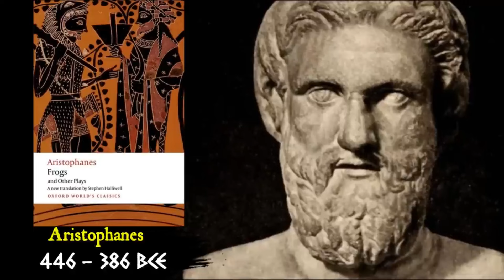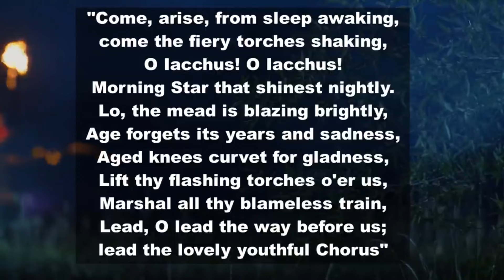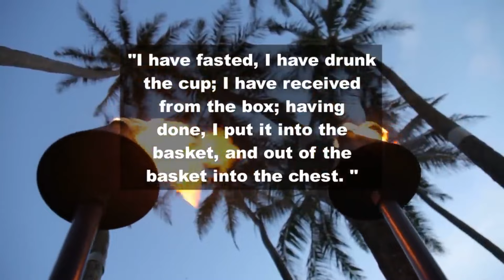Dionysus | Psychedelic Mysteries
Dionysus, alternatively named Bacchus, Iacchus, Zagreus, Sabazius, or Liber Pater (as well as dozens of Titles in the traditions of Greco-Roman mythology, is a deity representing the natural elements of fertility and plant life, but is most renowned as the god of wine and revelry. The presence of his name on a Linear B tablet dating back to the 13th century BCE provides evidence that his worship was present during the Bronze age Mycenaean period, yet the exact origins of his cult remain unkown. He could be even older than that. Throughout various legends associated with his cult, Dionysus is consistently portrayed as having exotic beginnings.

To even begin to guess how old Dionysus is, you first have to understand that he is older than the invention of the alphabet. So dating him is tricky. Linear B represents a system of writing that utilized syllabic script to transcribe Mycenaean Greek, recognized as the most ancient form of the Greek language on record. This system of writing was in existence several centuries before the emergence of the Phoenican and Greek alphabet. The earliest instances of Mycenaean inscription trace back to approximately 1500 BCE, but the use of Linear B ceased following the end of the Bronze Age around 1200 BCE. Dionysus shows up in this period.

sixth century BC, Pherecydes of Syros had suggested nũsa as an ancient word for "tree," it could possibly have ties to Mount Nysa, the mythological birthplace in Greek lore of the god, where he was cared for by nymphs known as the Nysiads. ANd it's possible that it could be related to both "tree" and Mt. Nysa.

As Homer describes "‘There is a certain Nysa, mountain high, with forests thick of Cedar, in Phoinike afar, close to Aigyptos' (Egypt's) streams.’ .

A vase created by Sophilos ascribes names to these Nysiads (nusae). Some ancient propositions situated Nysa within Boeotia, the dwelling place of Dionysus' mother, Semele. Helicon Mountain and the hamlet of Eleutherae were believed to be plausible locations. Thrace was another potential location, possibly due to the early reverence of the god in that region. The Caucasus was another speculated site, situated at the known world's eastern boundary, since Dionysus was presumed to have entered Greece from the east.

In the fifth century BCE, Herodotus of Halicarnassus was aware of a mountain by the name of Nysa located in Aethiopia, possibly referring to Djebel Barkal, a place where ancient Nubians offered sacrifices to Amon. Antimachus of Colophon, who lived around the same time as Herodotus, seems to have adopted this idea, relocating Nysa to Arabia, possibly correlating it with the Arab deity referred to by Greeks as Orotalt. Diodorus of Sicily cites Antimachus, but he also documents a tradition locating Nysa in Libya. This relocation may be influenced by the worship of Shadrapa in Phoenician colonies along the Libyan coast. Furthermore, Diodorus chronicles ancient traditions situating the god’s birth in various places including Elis, Eleutherae, Naxos, or Teos."

Regardless of his origins, This means that Dionyus can be dated no sooner than the 13th century BCE but also possibly even older, possibly even in the copper age. Knossos crete is arguably the oldest city in the world, having archaeological evidence dating back to 7,000 BCE, in the late stone age. The Island is rich in copper and is one of the leading possible locations for the beginning of the copper age which began around 4,000-3,500 BCE. The minoans Thrived during this period. Linear B, which Dionysus name is found in, is generally thought to have evolved from LINEAR A, the Heiroglyphic writing that the Minoans used and one of the oldest forms of writing on earth. In Minoan Crete, specifically at Knossos, the name 'Pentheus,' a term from subsequent Dionysian mythology meaning 'suffering,' was commonly bestowed upon men. It was a common name for the common class. Hungarian Philologist Kerényi posited that assigning such a name to a child likely implies a substantial spiritual linkage—perhaps as a descriptor for Dionysus himself, who, according to his mythology, is a deity destined to endure and then overcome suffering. In narratives that follow, Pentheus endures agony at the behest of Dionysus' acolytes, hinting at a profound spiritual intertwining, as per Kerényi’s analysis. He further hypothesizes that the term 'man who suffers' originally pertained to the deity before being attributed to specific persons as the narrative evolved.